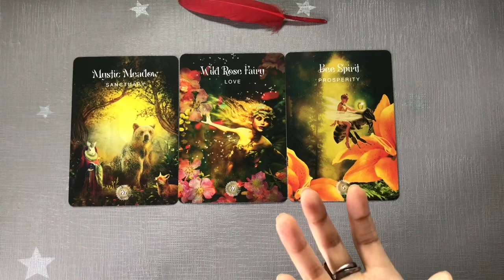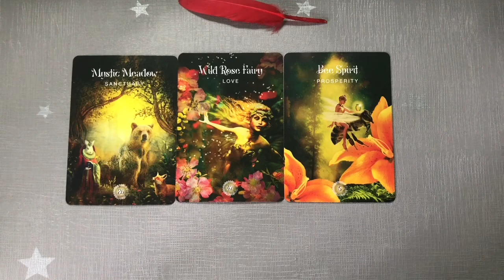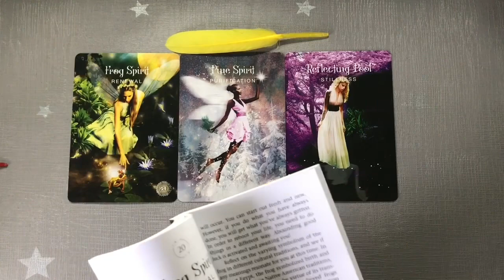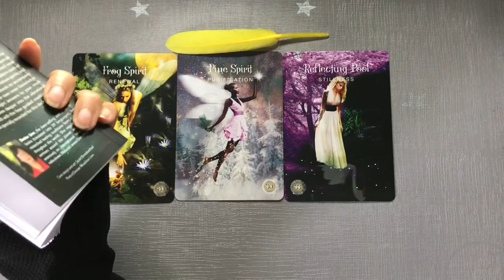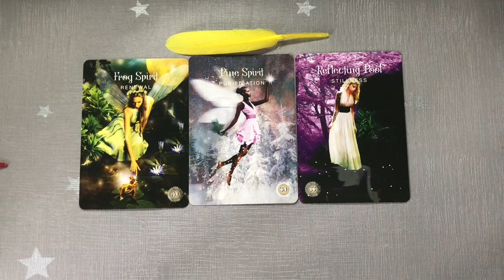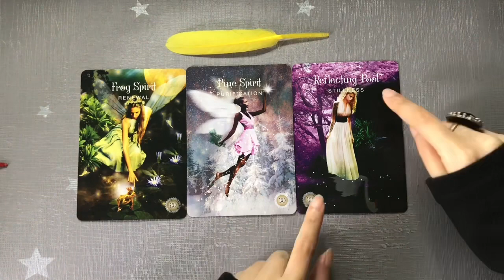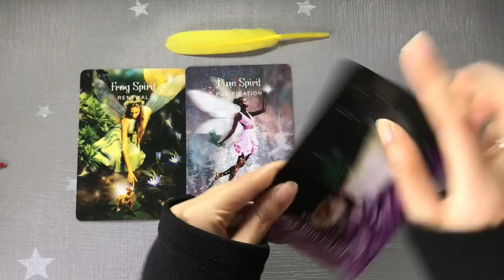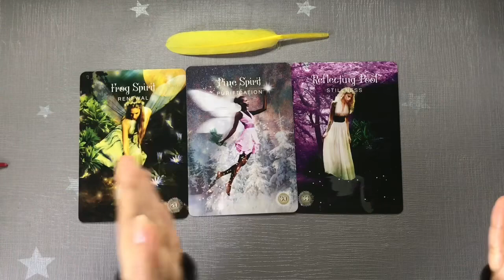🔮🌿🌙 The Sacred Forest Oracle Deck Flip Through + 💌 Pick a Card Reading 🧝🏼‍♀️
Pick a Cards Start at 7:49
Feather Turquoise  08:16
Feather Yellow 19:25
Feather Red 12:42

The Sacred Forest Oracle Deck
Sacred Destiny Oracle
Sacred Traveller Deck
Sacred Space

Book Recommendation for Inner Child Healing:
John Bradshaw- Home Coming

*I Do Not have a Facebook Profile/Page

Decks I use & Love :
Divine Animals Oracle
Wild Unknown Tarot Deck
The Wild Unknown Archetype Deck